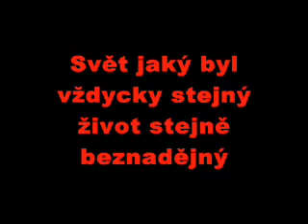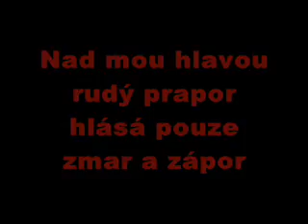Bojkot - Nečekám nic od reforem....